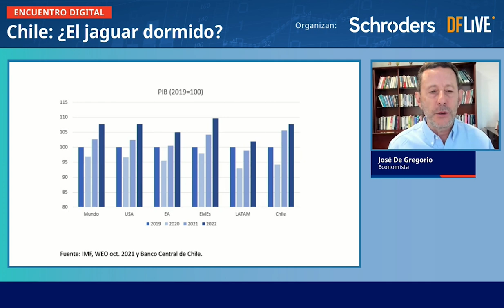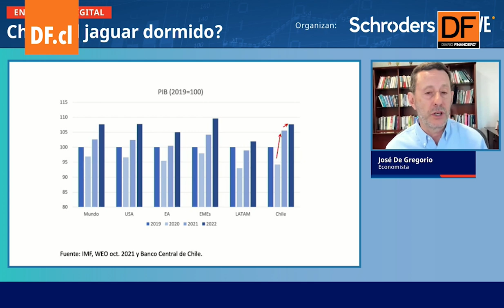Ahora en DF | Economista: "Es difícil encontrar país en el mundo que crezca tan rápido como Chile"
El economista José de Gregorio expuso en el encuentro digital "Chile: ¿El jaguar dormido? Donde habló sobre diversos temas, entre ellos la economía chilena en pandemia y la política de pensiones.